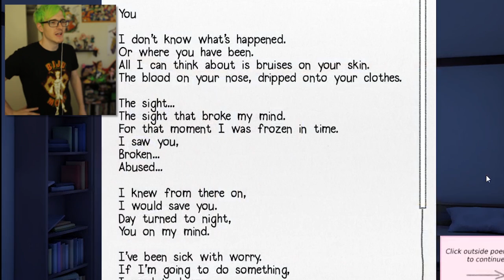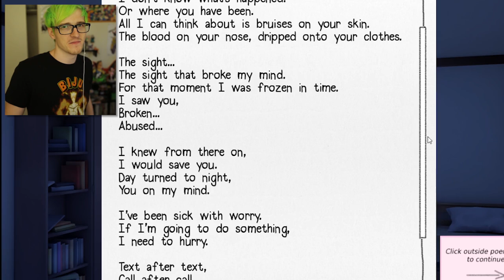NATSUKI NEEDS OUR HELP! | Doki Doki Exit Music (BEST NATSUKI MOD EVER)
Welcome back to Doki Doki Literature Club! Today we play Doki Doki Exit Music, its one of the best Natsuki Mods i have seen so far...